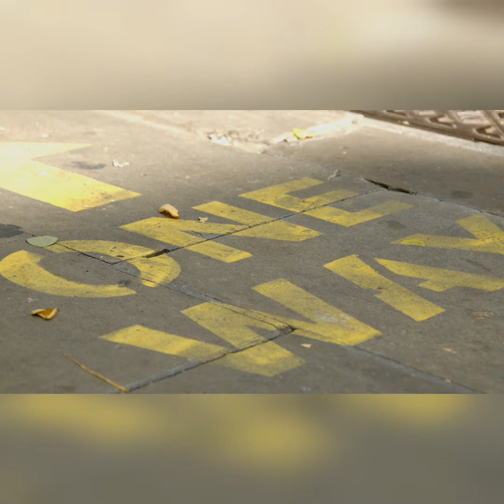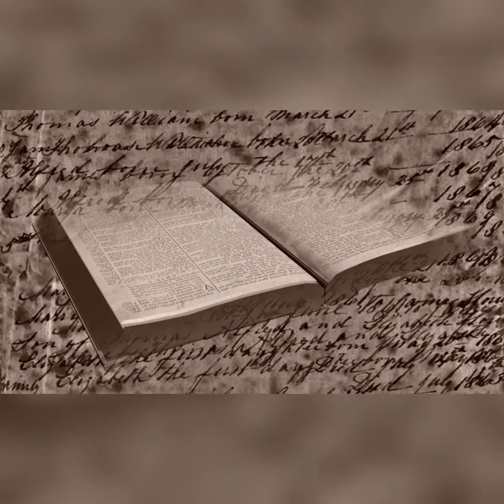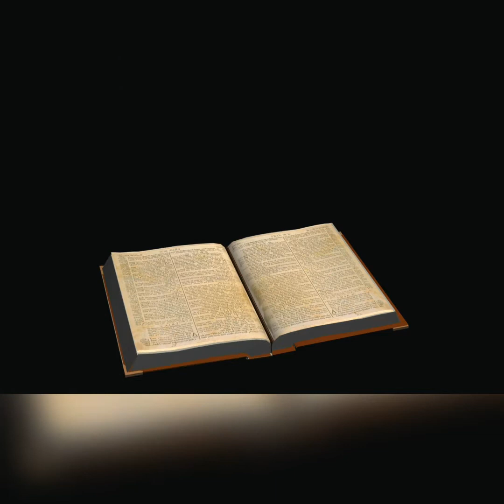Scriptures about Protection.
Amazon.com

Amazon.co.uk